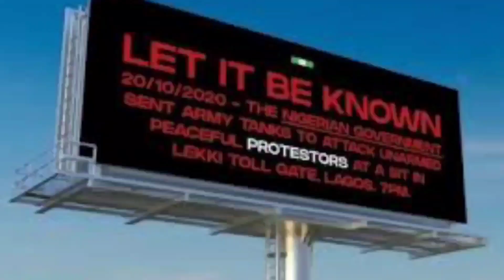Endsars song and discussion. endsars (E-leen).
This song is an outcry against police brutality in Nigeria.

O God of creation,
Direct our noble cause;
Guide our Leaders right:
Help our Youth the truth to know,
In love and honesty to grow,
And living just and true,
Great lofty heights attain,
To build a nation where peace and justice reign.

Bridge:
Why does the innocent fade away without trace?
Why do our leaders have to neglect the cry of the poor?
why do you take our funds to secure just your families?
You spend your time and money outside your country
If every country be like naija
Where would you run to?
Your youths are crying out for a change
You pull the trigger and deny
You have no empathy for the harm
You’ve done to us
We can't take this no more
God show yourself

Oh God of creation
Help our youths the truth to know
The labor of the youths who have died
Will never be in vain
To build a nation, where peace and justice shall reign